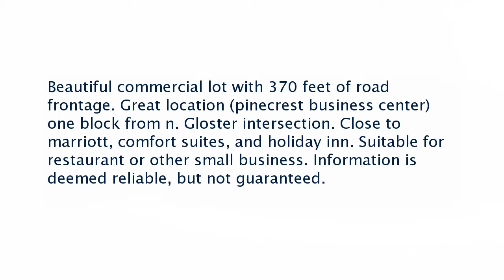Real estate for sale in Tupelo Mississippi - MLS# 15-1535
1701 N Green St.
Tupelo Mississippi 38804
MLS# 15-1535

Beautiful commercial lot with 370 feet of road frontage. Great location (pinecrest business center) one block from n. Gloster intersection. Close to marriott comfort suites and holiday inn. Suitable for restaurant or other small business. Information is deemed reliable but not guaranteed.